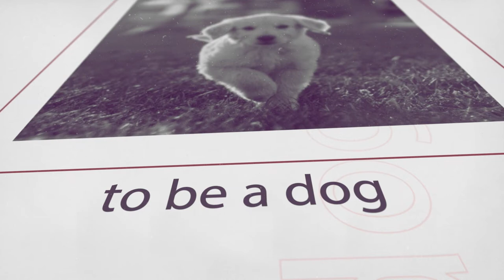I Abide | Sermon Series Promo | Baptist Grove Church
All New Series: I Abide

Baptist Grove Church, Rev. Dr. Bankole Akinbinu, Senior Pastor.